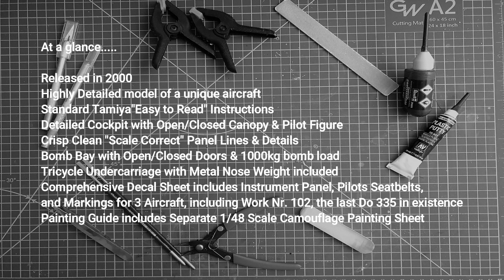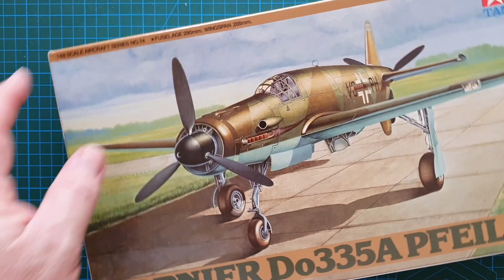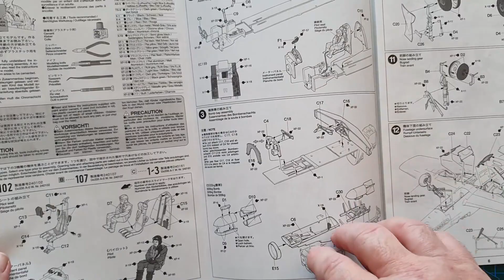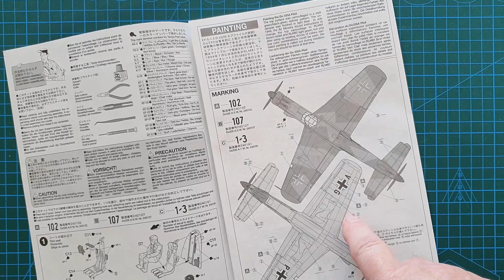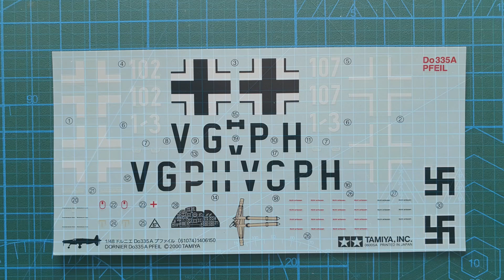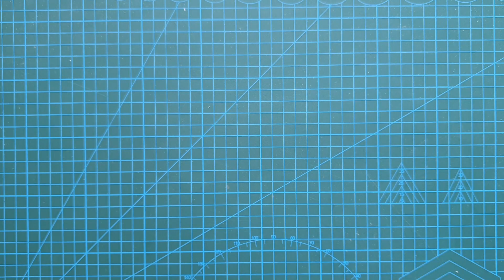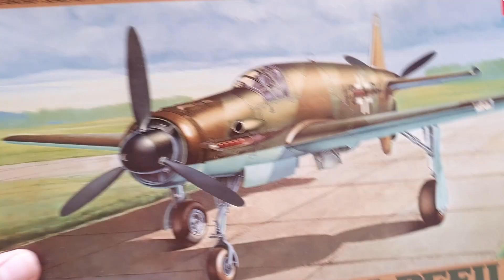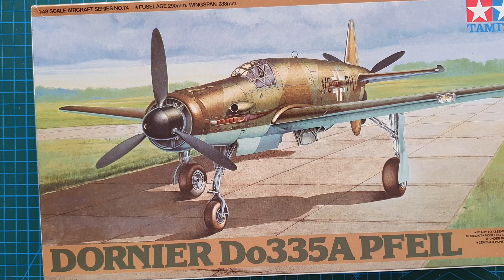Tamiya 1/48 Dornier Do 335A Pfeil - Kit Review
Reviewing Tamiya's excellent, 1/48th Scale, Dornier Do 335A Pfeil (Arrow), model kit, No. 61074, first released in 2000.

Beautifully detailed model of one of WW2's most unique aircraft, features a detailed cockpit with ejector seat and pilot figure, optional Open or Closed Bomb Bay with 1000kg bomb, Metal Nose Weight, crisp panel lines and details, the option of a closed or open cockpit, a separate 1/48 Scale, camouflage painting sheet, as well as decals for the pilots seat harness, and cockpit instruments., and standard Luftwaffe markings.

Highly recommended.